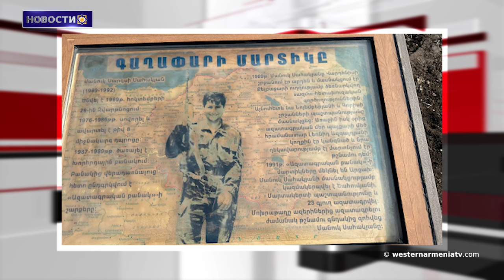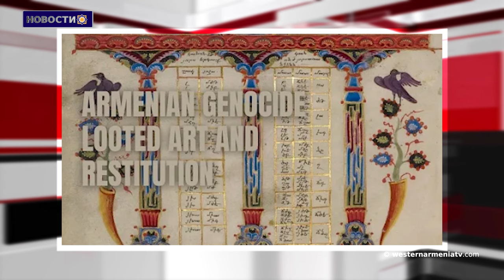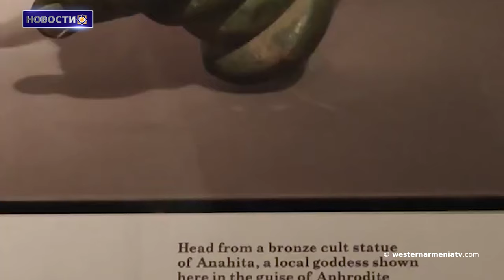Хранящаяся в Британском музее бронзовая голова богини Анаит в Ереване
1. Первый президент Республики Западная Армения и председатель Национального собрания посетили мемориальный комплекс Муса Лер
2. Первый Президент РЗА Арменак Абраамеан почтил память боевого товарища Манука Саакяна
3. Конференция посвященная 105-летию Армянского Легиона
4. Правительство Западной Армении приглашает на встречу в Zoom
5. Конференция о произведениях искусства, украденных во время совершенного против армян геноцида, компенсации ущерба в Калифорнийском университете  Лос-Анджелеса
6. Уникальная коллекция Гамлета Овсепяна
7. Хранящаяся в Британском музее бронзовая голова богини Анаит в Ереване